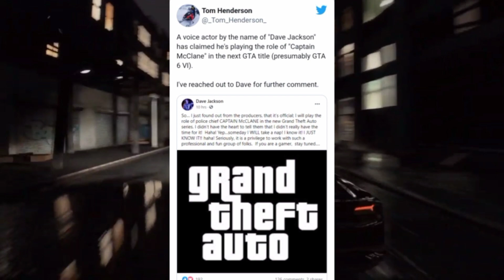GTA 6..VOICE ACTOR LEAKS THE GTA 6 CHARACTER 😮 GTA 6 MAP AND CHARACTER LEAK IN HINDI 🔥 GTA 6 LEAKS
gta 6 teaser
gta 6 gameplay in hindi gta 6 trailer official 2020 rockstar
rockstar gta 6 leaks rockstar games gta 6 leaks
gta 6 leaks nederlands